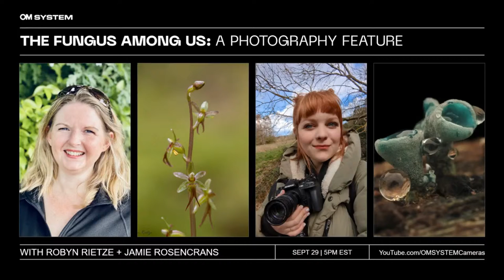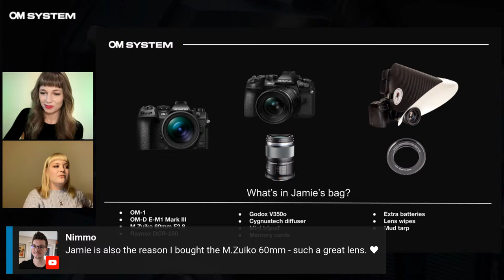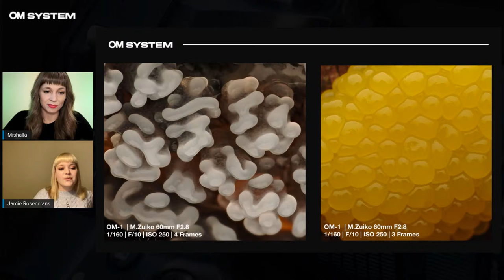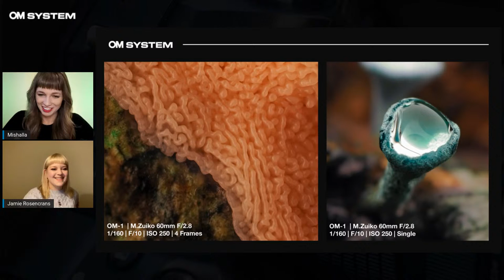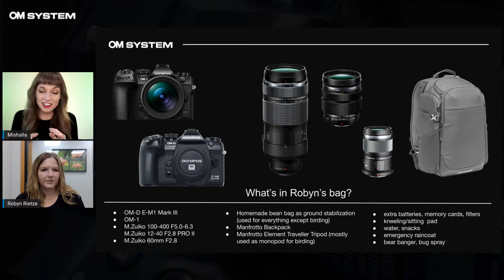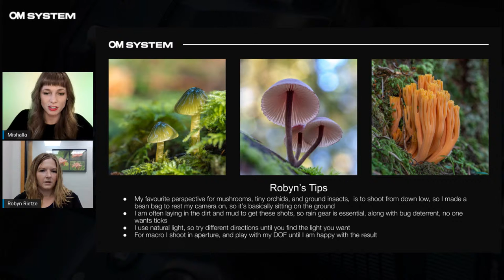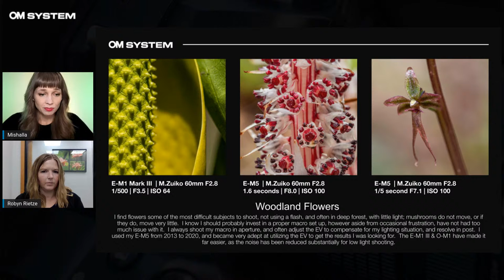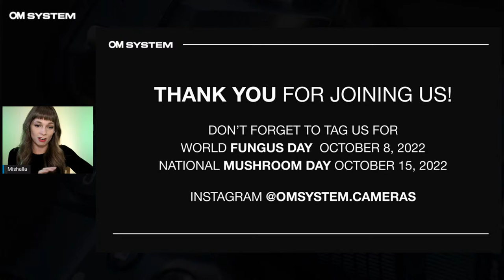The Fungus Among Us with Robyn Rietze + Jamie Rosencrans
Join us on the next episode of OM SYSTEM Live where we meet two photographers who will share with us their favorite photos and stories from their time spent getting up close and personal with the fungus and flora in the forest and beyond.
During this live we will meet Robyn Rietze, a Canadian based OM SYSTEM photographer as well as an OM SYSTEM Ambassador from the United Kingdom, Jamie Rosencrans!

Enjoy looking through a series of their favorite works of art, learn some of their tips on nature macro photography, and ask your questions during the interactive Q&A.